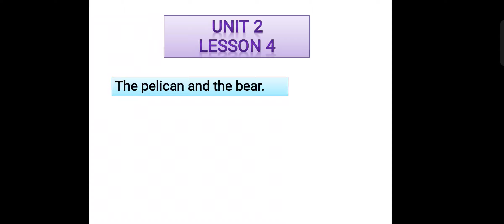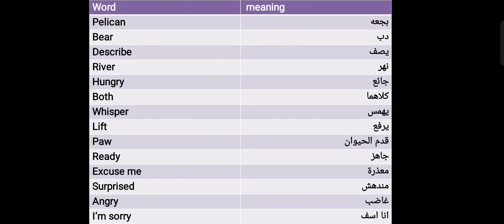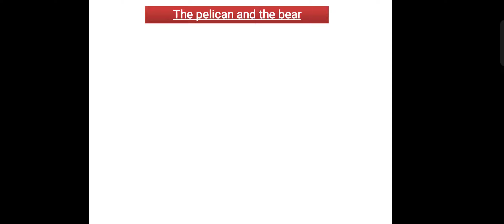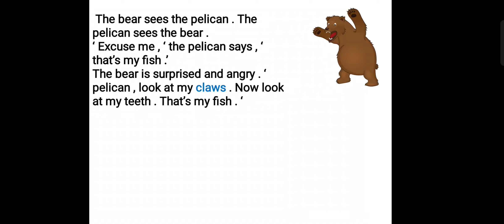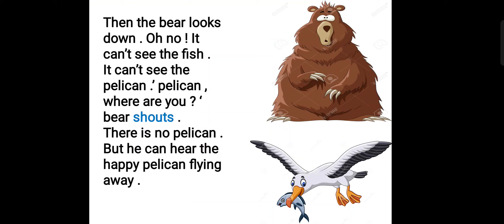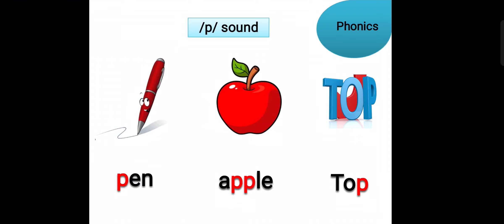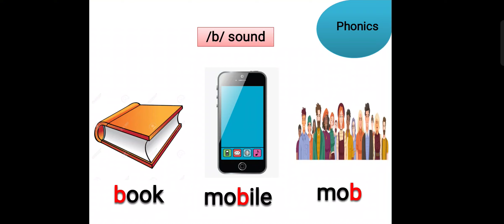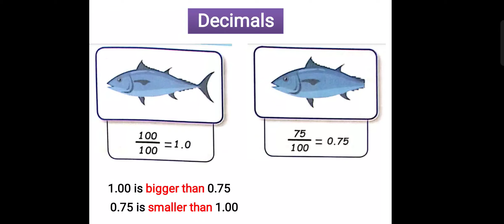الوحده الثانيه | الدرس الرابع💥 منهج كونكت رابعه ابتدائى 2021 -2022